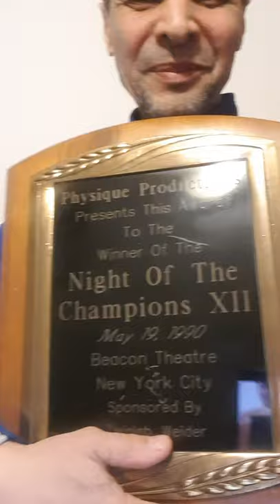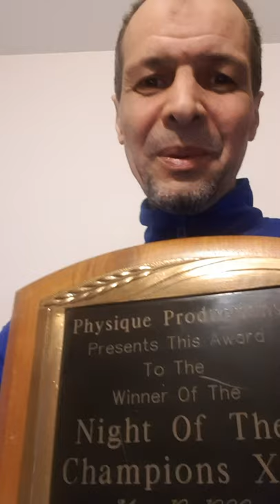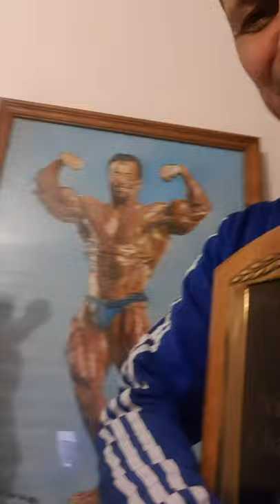Sur les pas de mon frère Mohamed Benaziza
Présentation de la plaque de la Nuit des champion de 1990 a New York city,Il est Arriver le premier.